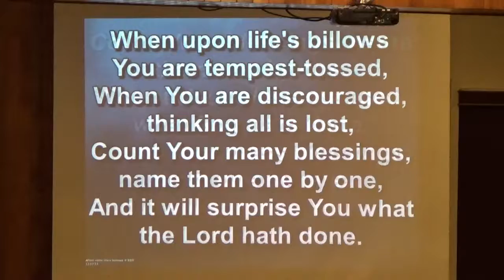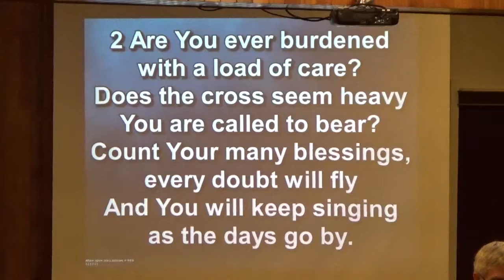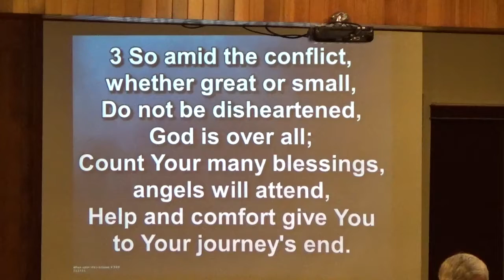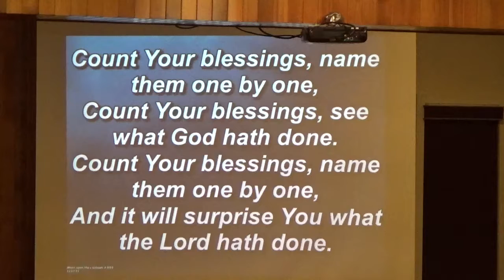Ministry of Prayer, When Upon Life's Billows